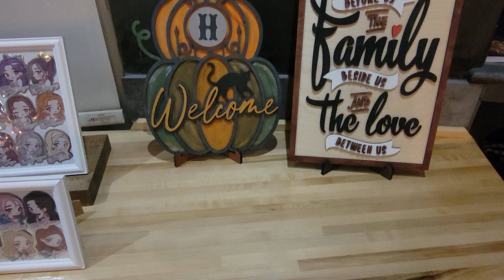cute asian artworks from a cafe 💓